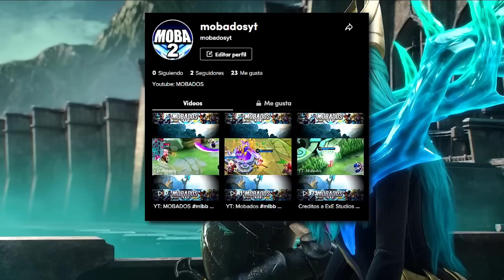¡ASI SE JUEGA LAYLA EN GLORIA MITICA! LAYLA TOP 1 GLOBAL 95.4% WINRATE! | MOBILE LEGENDS